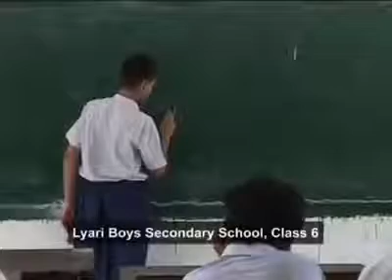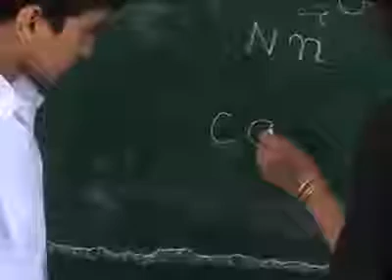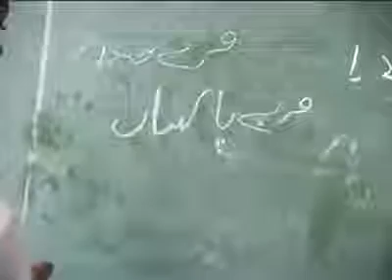Pakistani Education System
Education System in pakistan